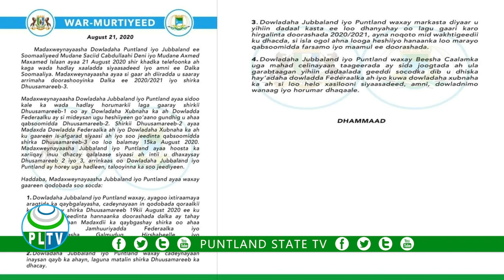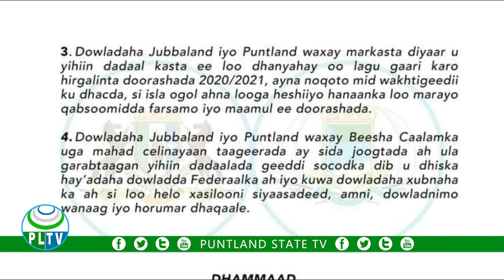Dawladdaha Puntland iyo Jubaland ayaa soo saaray warmurtiyeed wada jir ah ayaa cadeeyey mowqifkooda